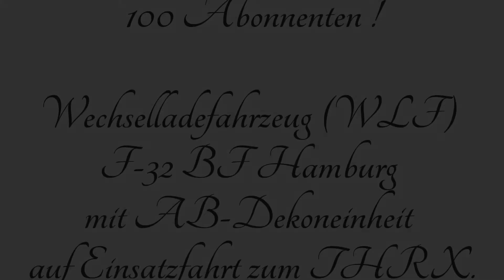WLF + AB Dekoneinheit TuUW F-32 BF Hamburg auf Einsatzfahrt am HBF zum THXR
-Einsatz-

Einsatz für die Berufsfeuerwehr (BF) Hamburg (HH).

Chemieeinsatz an einer Stadtteilschule in Niendorf.

Was für ein dummer, dummer Schulstreich! Ein Junge (14) hat am Donnerstag in der Stadtteilschule Niendorf gleich zwei Mal Reizgas versprüht und einen riesigen Feuerwehr- und Polizeieinsatz ausgelöst. Jetzt muss er mit Konsequenzen rechnen.

Die Paul-Sorge-Straße um 9.10 Uhr: Im Flur der Stadtteilschule Niendorf steigt plötzlich eine unsichtbare Giftwolke auf. Die Schüler fangen an zu husten, einigen wird sogar schlecht. Eine Klassenlehrerin bringt 95 Schüler (5., 8. und 9. Klassen) sofort auf den Hof und alarmiert die Feuerwehr.

Die Rettungskräfte kommen drei Minuten später mit 50 Mann. Rettungsassistenten untersuchen die Schüler, weitere Einsatzkräfte führen Messungen im Schulgebäude durch. Vier Kinder müssen präventiv ins Krankenhaus gebracht werden.

Nur wenig später, als sich die 8. Klasse ins Klassenzimmer begibt, schlagen die 20 Schüler wieder Alarm. Die gleichen Symptome treten erneut auf. Die Jugendlichen müssen ärztlich behandelt werden. Die Polizei stellt schnell fest: Ein 14-Jähriger ist schuld an dem Chaos -- er hatte mit einem Pfefferspray Reizgas versprüht.

Dieser Streich wird für die Eltern des Schülers teuer: Sie werden vermutlich die Kosten für den Großeinsatz übernehmen müssen. Schulleiter Ingo Kangarlou (48): „Außerdem werden wir Erziehungs- und Ordnungsmaßnahmen durchführen." Schlimmstenfalls wird der Junge also der Schule verwiesen.

-§23 KunstUrhG-

Hamburg 04/2013